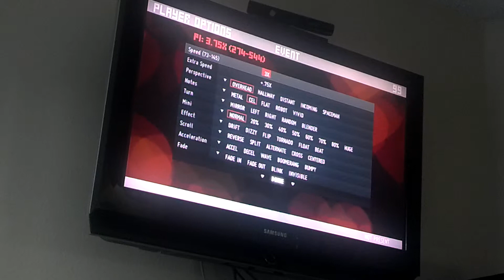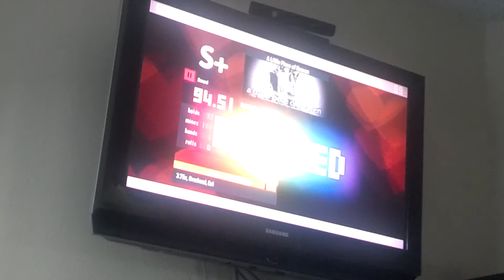Evoriginal - "A Little Piece of Heaven" (ITG)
Note to self: Look at the chart before you play it.